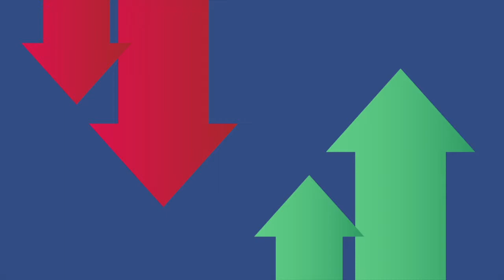Bundle up for a grueling (and lucrative) Players Championship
The Players Championship marks the first 'big time' event on the 2022 calendar and while historically it's one of the more difficult to predict, two things appear certain this week: a historic payday and rough weather. Ponte Vedra is in line for strong winds, cold temperatures and driving rain, as if the Florda swing hadn't been a stern enough test already for players. However, players won't have to search very hard for motivation as a record $20 million purse is up for grabs that will see a $3.6 million check in the hands of the winner

In other news out of Ponte Vedra, you can now add Hall of Famer to Tiger Woods' list of accolades. Woods will not compete this week however and his absence along with one other well known left-handed player marks the first time since 1994 that neither will compete for The Players Championship.

So break out the rain gear for this one. It's all packed into this week's episode of Up and Down.